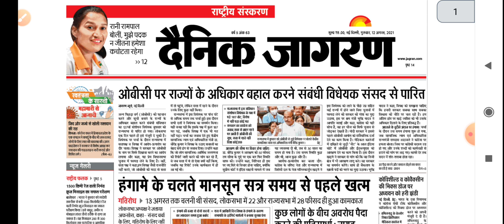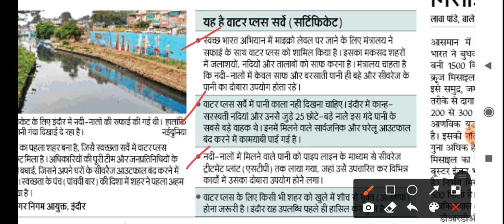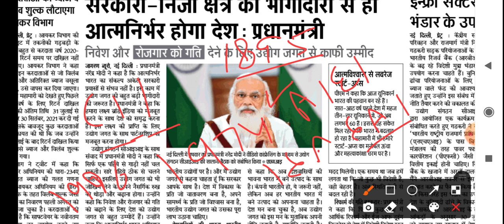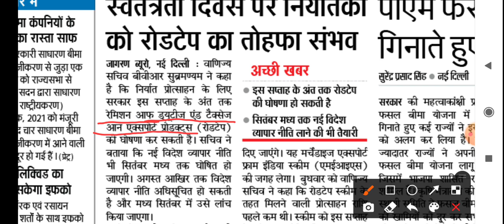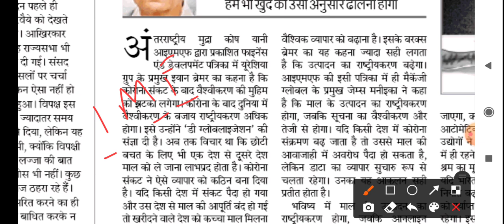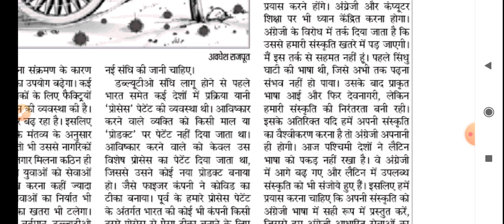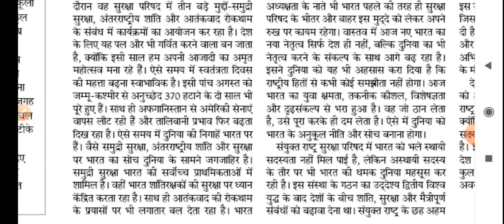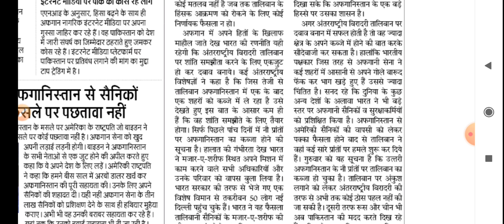12 August 2021 // Dainik Jagran News Analysis in Hindi